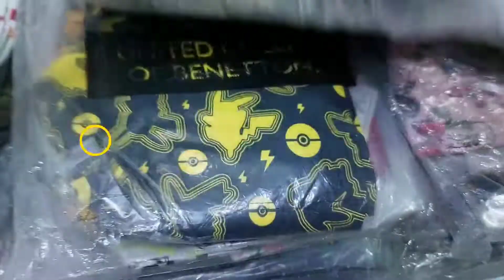Kids Cheapest Branded Export Surplus Clothes | Premium Quality Fresh Original Stock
Min Order : 50 pcs in each category
Location: Odisha ( All India Supply Available )
Cod Available all over India
For order: whataapp or call @ 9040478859 / 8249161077

kids wear export surplus
kolkata wholesale market
the bong business
hyd life
cheapest kids wear
export surplus tirupur
kids wear bulk supply
wholesale bazaar
altaf vlogs
manipur market
mumbai wholesale market
odisha wholesale market
kids summer collection
mumbai export surplus
surplus garments
export surplus hyderabad
kids wholesale market bangalore
tirupur wholesale market
manipur wholesale market
mizoram wholesale market metiabruz haat raipur wholesale kanpur wholesale market business digitally branded garments wholesale